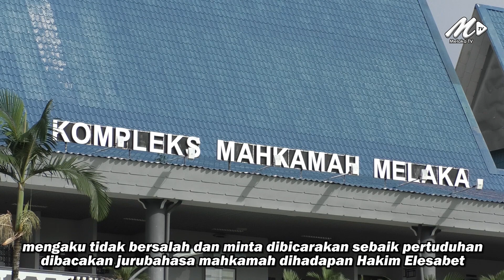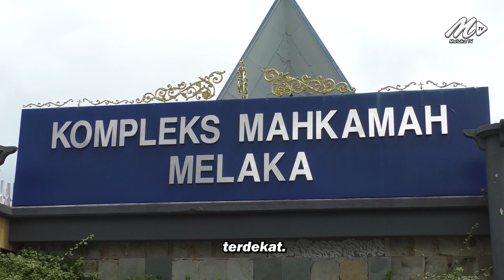2 Kakitangan PKD Jasin Didakwa Tipu Pembekalan Peralatan Tidak Wujud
30 Julai - Tertuduh berdepan hukuman penjara maksimum 10 tahun atas enam pertuduhan bersubahat dan menipu pembekalan peralatan tidak wujud bernilai hampir RM10,000 sejak 2018.